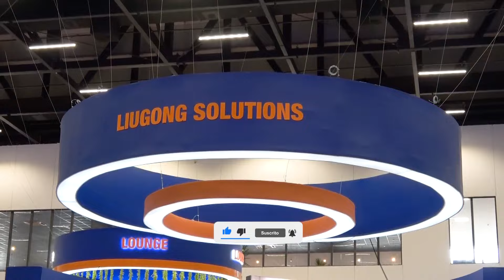[M&T EXPO] Nueva Motoniveladora LiuGong 4215D Cummins 217 HP 19.100 kg Transmisión ZF 9 velocidades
Lee las últimas noticias y novedades de Maquinaria Pesada en Latinoamerica